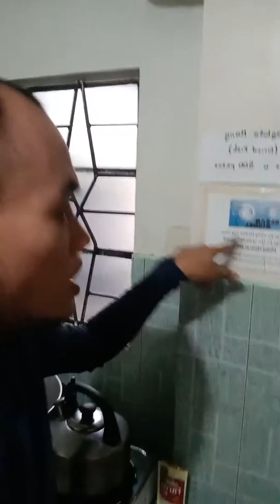Bob's place review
Affordable transient in Baguio city